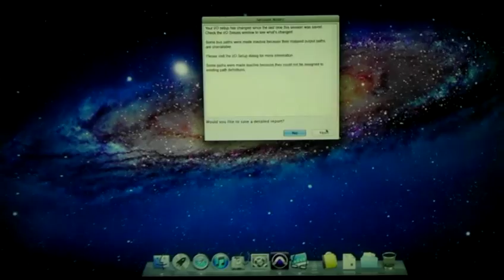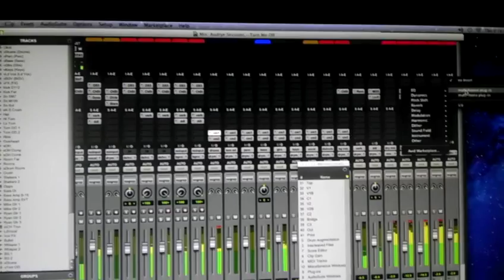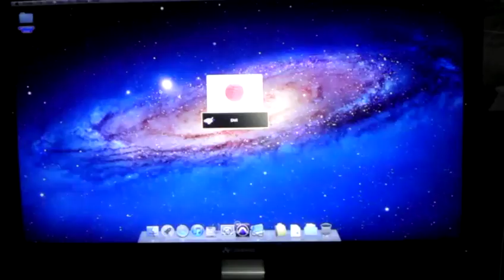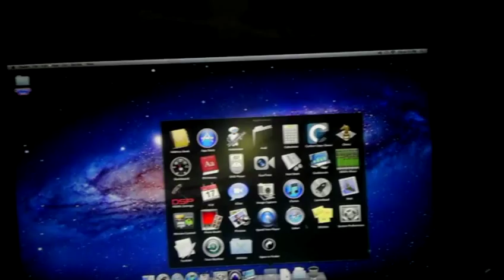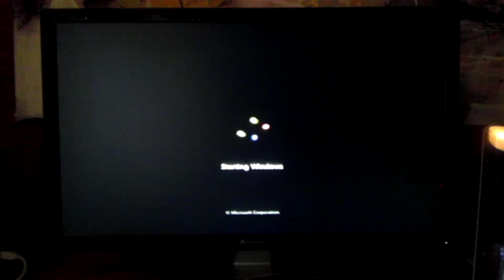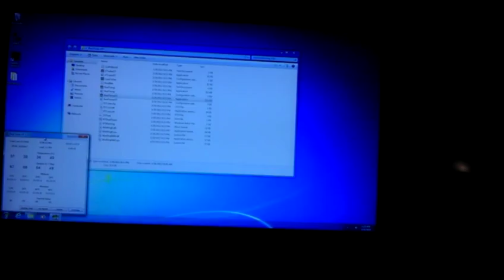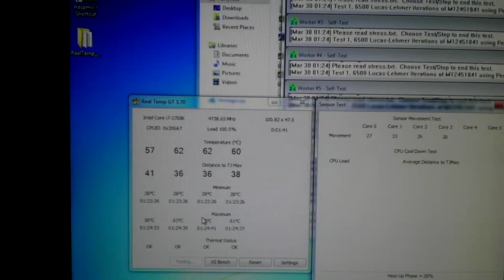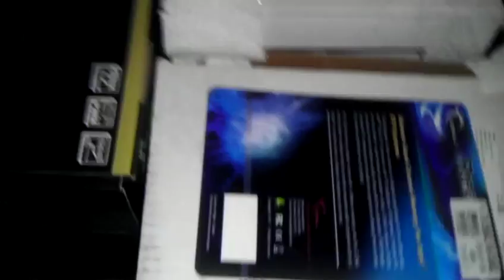Pro Tools 10 Lion Hackintosh Beast (Part 2)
(Part 2)
Hey guys,
I'm an audio engineer, tech and computer wiz living in LA.  I have been building these Hackintoshes for audio and video editing spots for about a year (about 4 years for myself, friends and family).  This is the latest build.

GA-Z68XP-UD3P
i7 2700k @ 4.7ghz
32 Gb G.Skill Ram @1616mhz
Silent (fanless) video card
Silent (throttled fan) powersupply
Silent case with insulation and fan controls

The system is whisper quiete.

I can also build systems using HD cards.

Geekbenches at 17,000-17,5000

Sleep, CPU throttling and USB3 work!  Everything works!